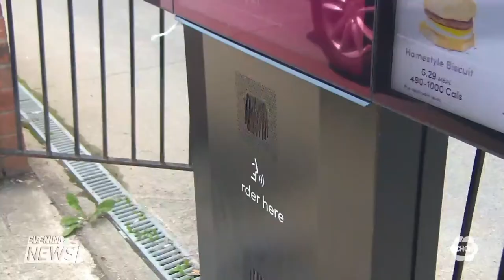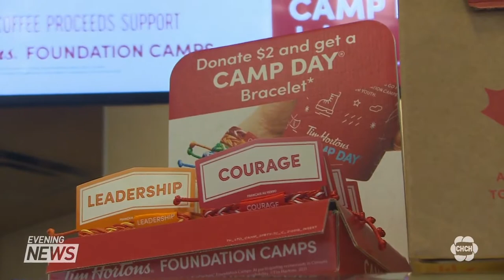Tim Hortons Camp Day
A morning cup of coffee and a good deed done. It's Camp Day at Tim Hortons restaurants across Canada.

For the entire day, all the money from coffee sales goes to sending underprivileged kids to camp.

Kelly Botelho has the details.